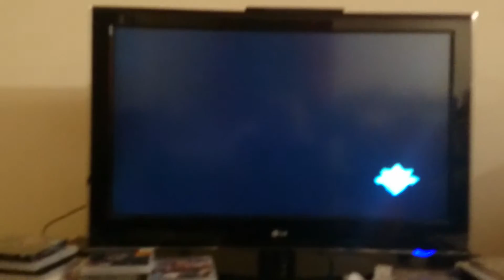The salty runback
Golden Tager hype train.